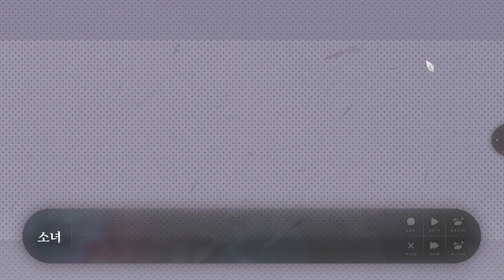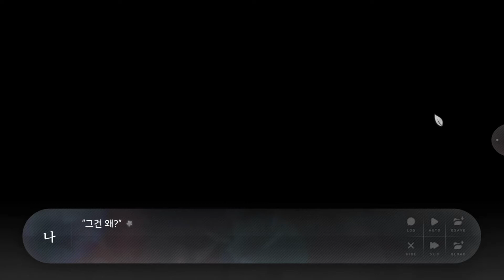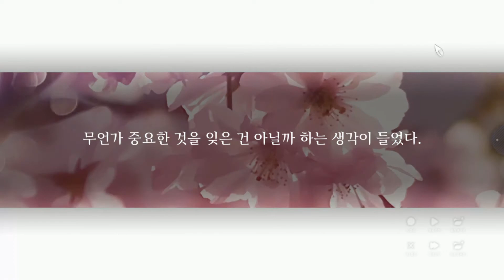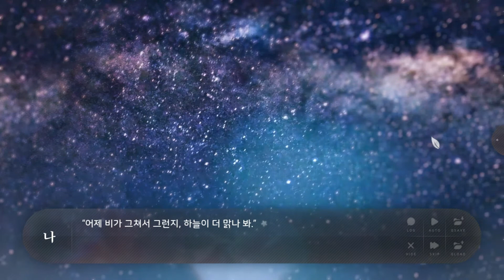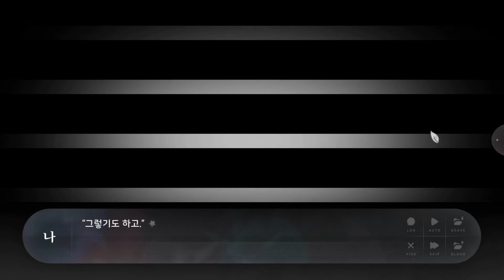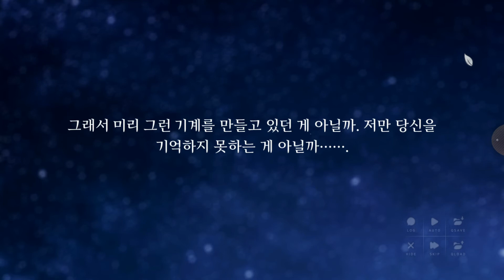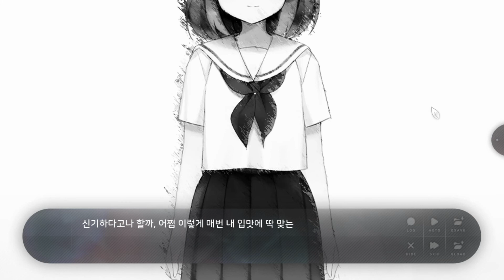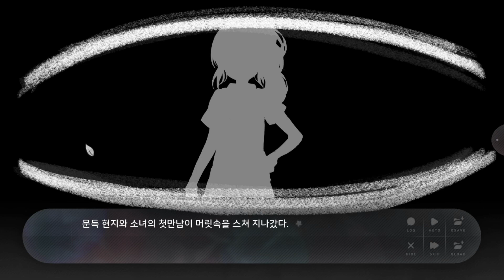16화 고양이 니 어디서 왔노? 여름의 끝에 피는 꽃(부산사투리 더빙) Flowers Blooming at the End of Summer 20210307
◎ 게임명 : 여름의 끝에 피는 꽃

부산사투리로 더빙해보았습니다. 생방송 컨텐츠 풀 동영상입니다.
후반부로 갈수록 목소리가 엄청 빨라짐.ㅋㅋㅋㅋ

00:00 부산사투리 더빙
34:59 아웃트로